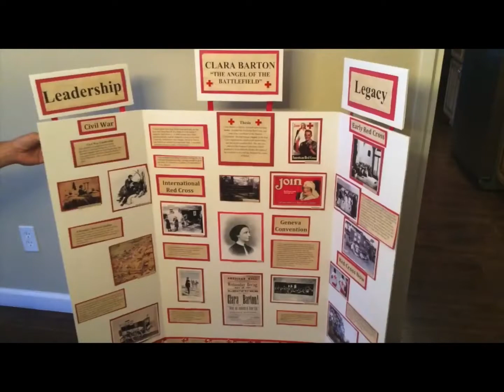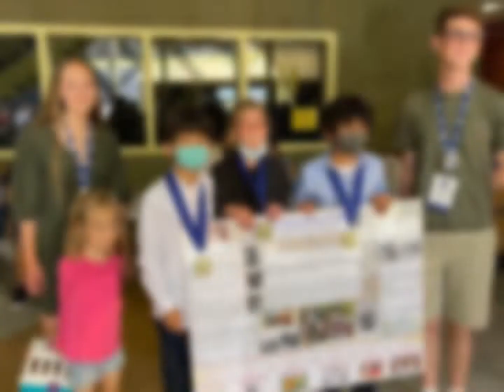NHD Introduction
A short introduction about History Day, made by History Day students!